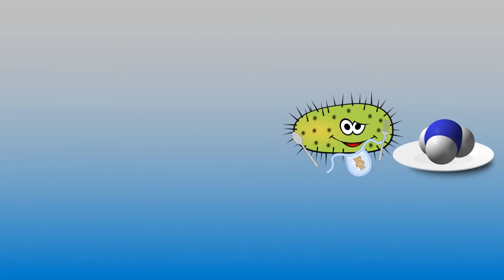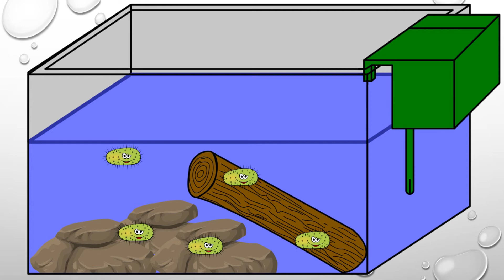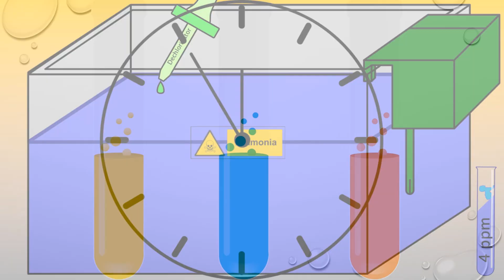How to Cycle Your Aquarium | This Could Save Your Fish's Life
Products I Use and Love:
Test kit
sponge filter
My favorite filter-aquaclear